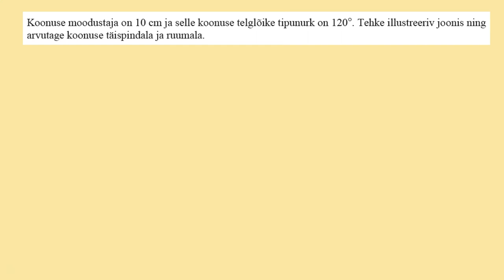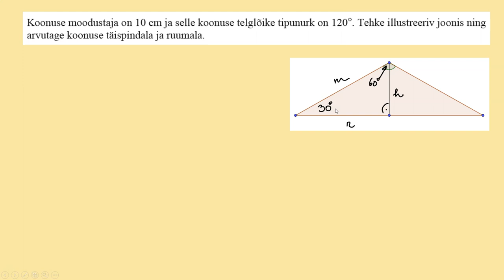Ülesanne koonuse kohta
Kitsa matemaatika eksamiülesanne